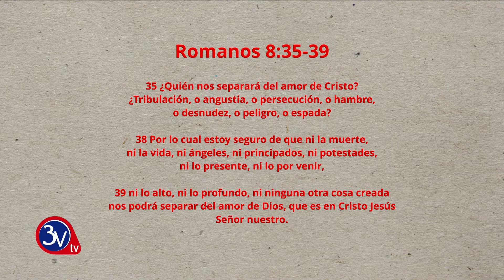16-09-2021 /Palabras de Bendición /Matutino TV 3v